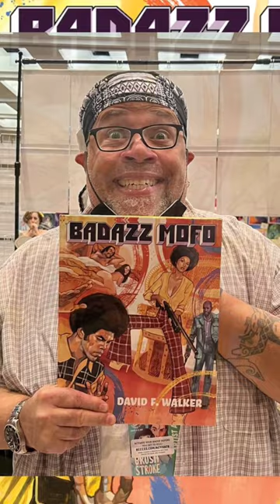Comic Creator Spotlight: David F. Walker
Taking a look at the Career of David F. Walker